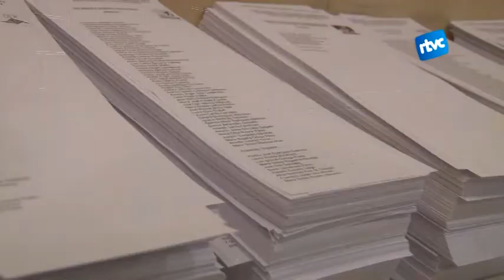ERC es converteix en la primera força a Cardedeu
Esquerra Republicana ha estat la primera força a les eleccions europees celebrades ahir. Amb 2094 vots, Esquerra ha aconseguit més del 30% dels vots de les urnes cardedeuenques. Però aquesta no és la primera vegada que Esquerra aconsegueix imposar-se en unes eleccions a Cardedeu, la fita ja l'havia aconseguit per primera vegada el 1931 durant la Segona República.